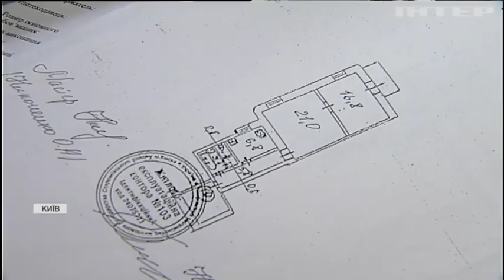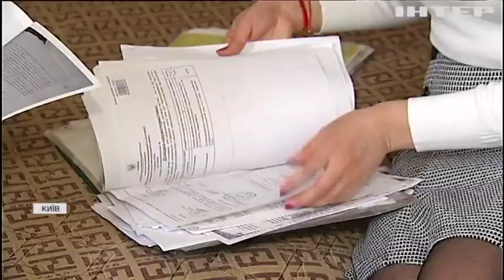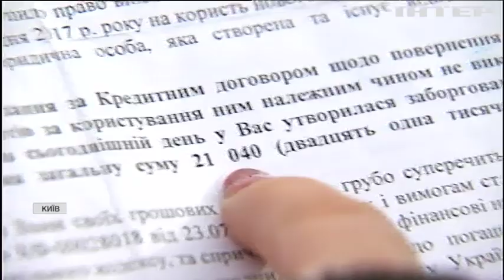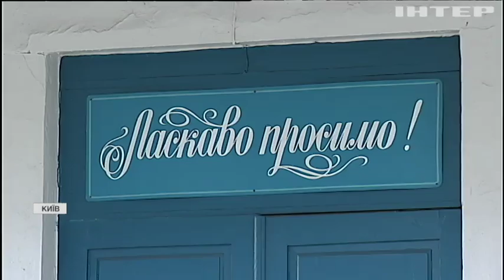Українців залякують колектори-рекетири